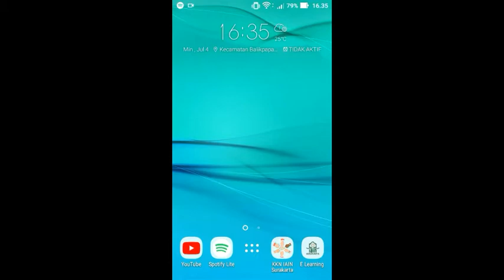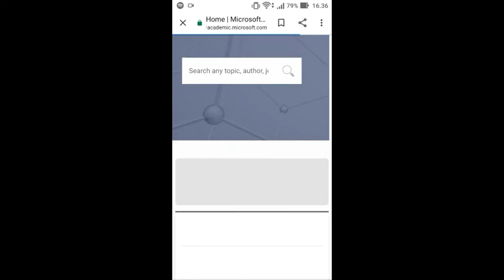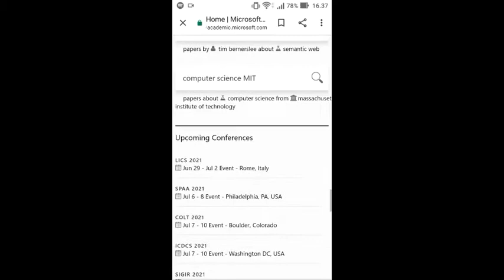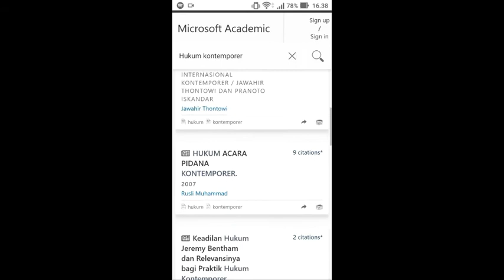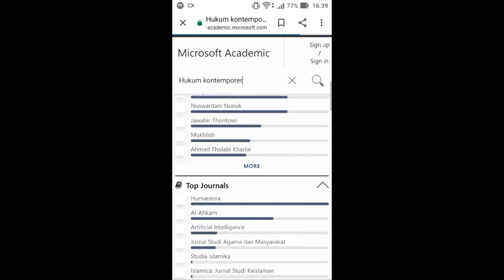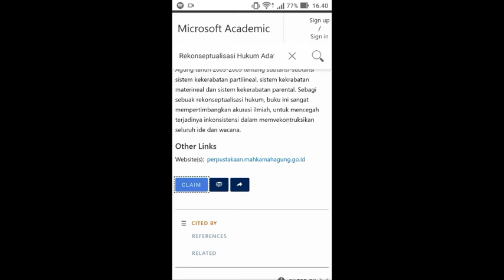Cara Mencari Referensi Dengan Microsoft Academic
Video ini dibuat supaya kalian mengetahui cara mencari referensi dengan microsoft academic.

FAQ:
📱Phone : Asus Zenfone Go
                    ScreenRecorder
 📷 Editing Software :  VN
                                        Canva